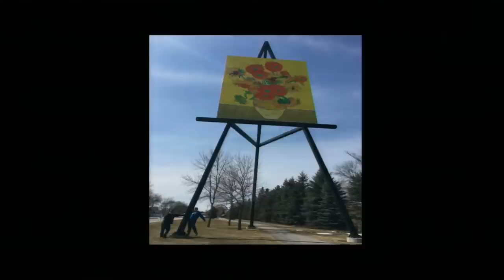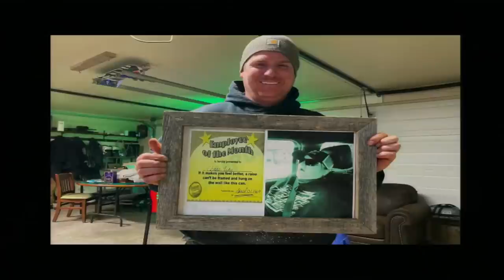Rick Fehr, Funeral Service 2:00 Pm, Saturday August 19, 2023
Funeral Service
Rick Fehr
Winkler EMMC
2:00 Pm August 19, 2023